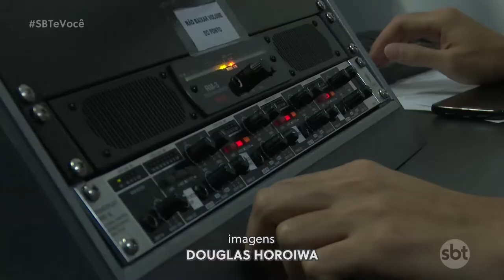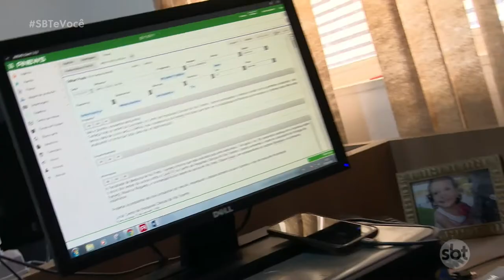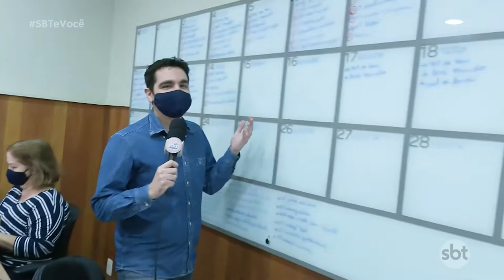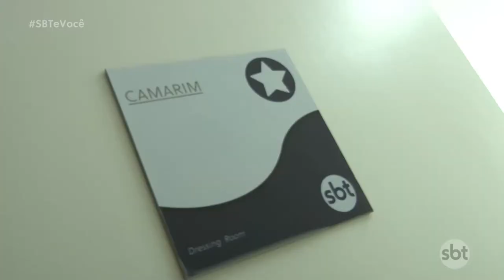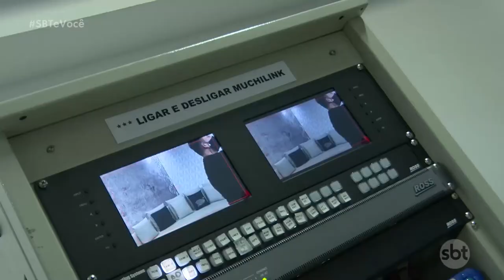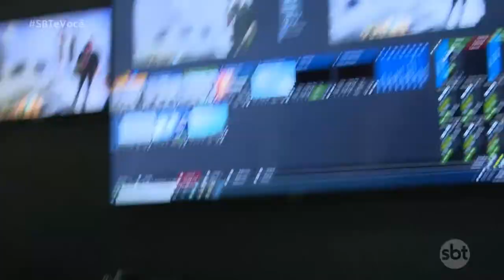Conheça os bastidores do Sbt no Interior